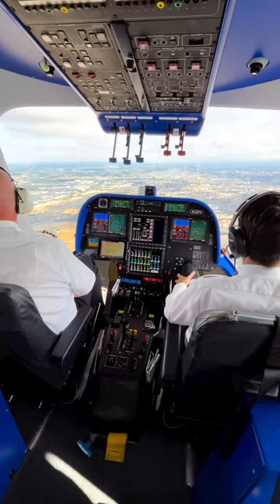Zepline yolculuk mümkün olsaydı biner miydiniz ?